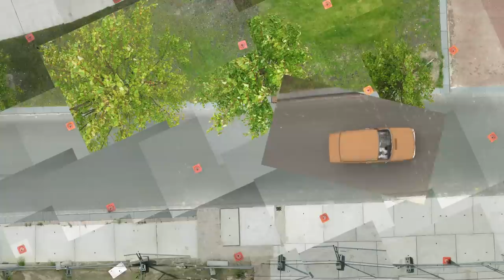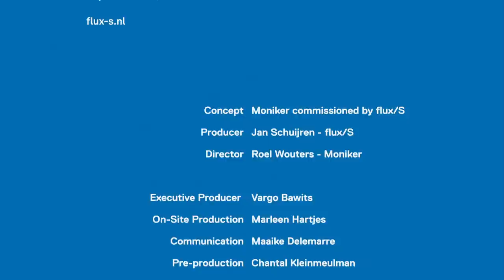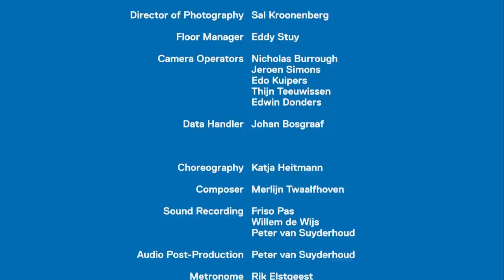What if Google Maps went live...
offers an invitation to reclaim an redefine public space as performative space; a space where people meet, share experiences and 'act their way'

was recorded on the former Philips industrial site Strijp S in Eindhoven during flux/S SQUARE ONE, the Prelude September 3-4, 2011

for more works by Roel Wouters

Concept: Moniker commisioned by flux/S
Producer: Jan Schuijren - flux/S
Director: Roel Wouters - Moniker

Executive Producer: Vargo Bawits
On-Site Production: Marleen Hartjes
Communication: Maaike Delemarre
Pre-production: Chantal Kleinmeulman

Production Assistance: Eva Bullens, Eva van der Moer,
Walter van Beek, Jeanine des Bouvrie,
Henk van den Brink, Piet van Benthem

Photographer: Marc Faasse
Director of Photography: Sal Kroonenberg
Floor Manager: Eddy Stub
Camera Operators:Nicholas Burrough, Jeroen Simons, Edo Kuipers, Thijn Teeuwissen, Edwin Donders
Data Handler: Johan Bosgraaf

Choreography: Katja Heitmann
Composer: Merlijn Twaalfhoven
Sound Recording:Friso Pas, Willem de Wijs, Peter van Suyderhoud
Audio Post-Production: Peter van Suyderhoud
Metronome sound: Rik Elstgeest
Post-Production: Shosho
Soundtrack Title Sequence: Guru by Light Light

Special Appearances
Björn Ottenheim & Daan Schinkel - zZz
Luna Maurer / Moniker  - Sand Pen
Karin de Wit - Hoola Hoop instructor
Roger Martinez - soundscape
Bas van Duren - speaker
Koninklijke Harmonie Phileutonia
Eindhovens Seniorenorkest
Stratums Muziekkorps St. Cecilia
Sambaband Batedeira
Escola de Samba os Malandros
Muziekvereniging Eindhoven West